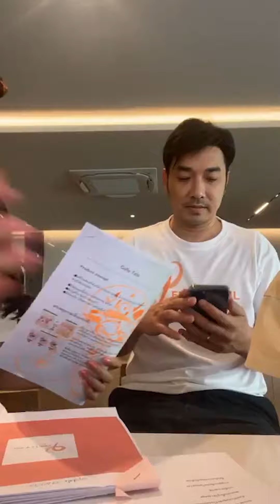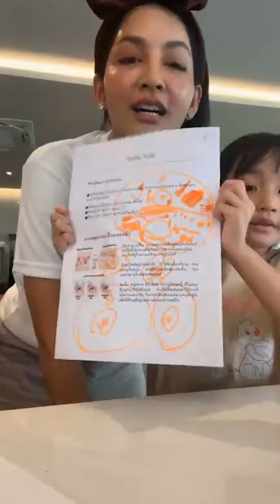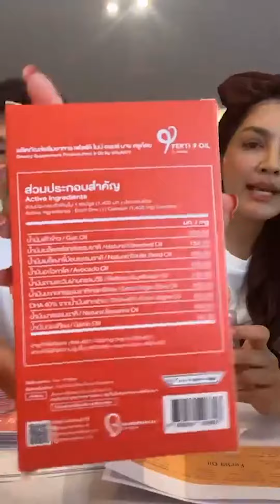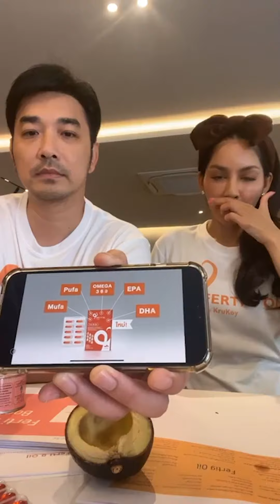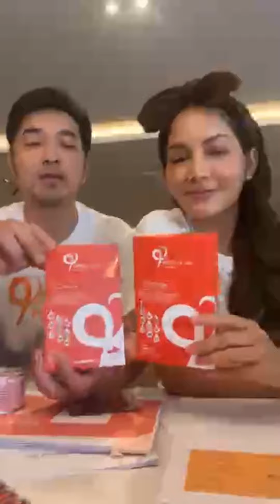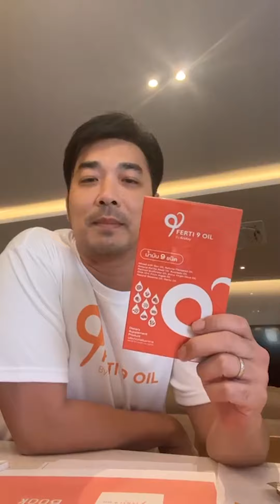งานวิจัยชี้ กินน้ำมันดี เพิ่มโอกาสท้อง 3.5 เท่า